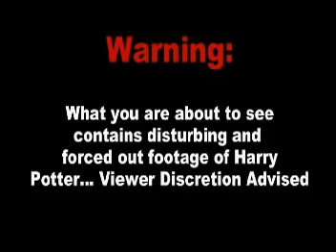Harry Potter Gone Wild Hilarious (Full Video)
we got our friend that looks like harry potter on cam doing crazy ass shit, so we decided to make a music video haha pretty much watch it ull laugh your ass off

Full video